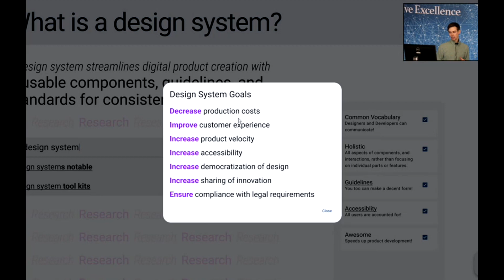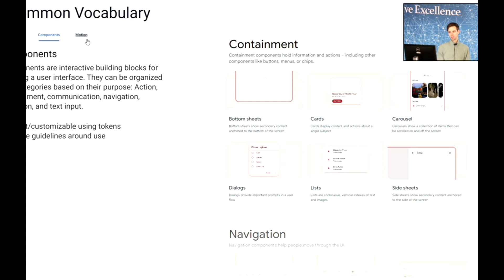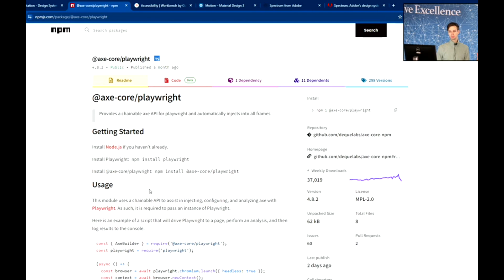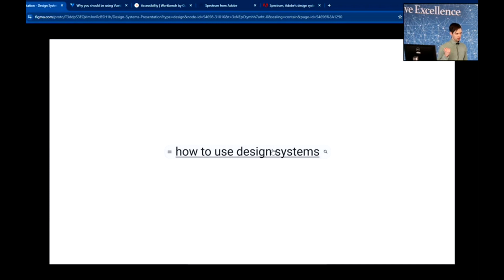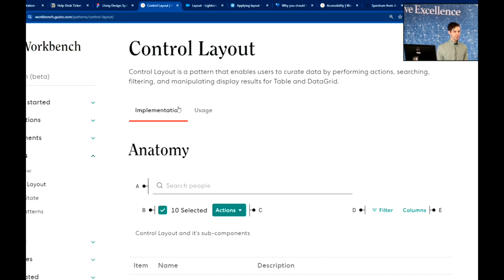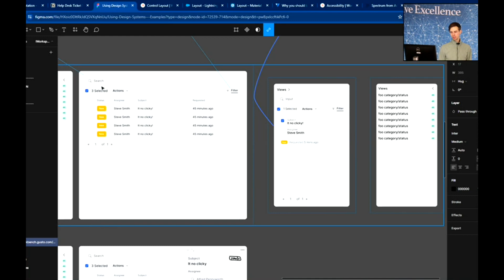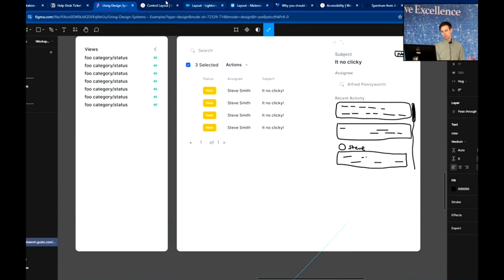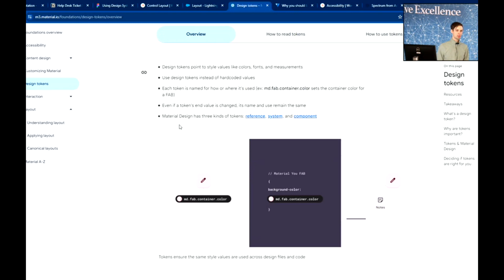Empowering UI Decisions with Design Systems — Lunch & Learn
A brief overview of how design systems can upgrade your project's interfaces. Learn practical ways to create consistent, user-friendly designs based on research and smart design practices. Watch to explore how design systems empower you to make UI decisions with more confidence in usability.